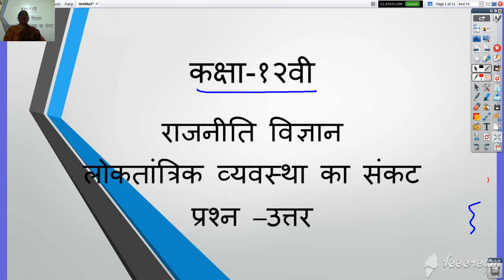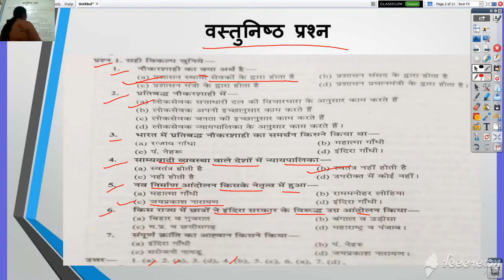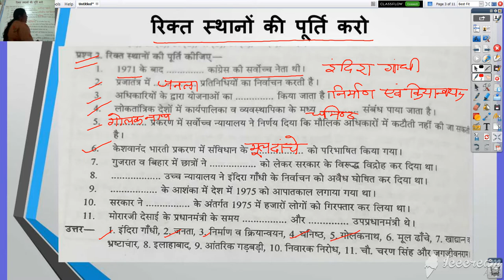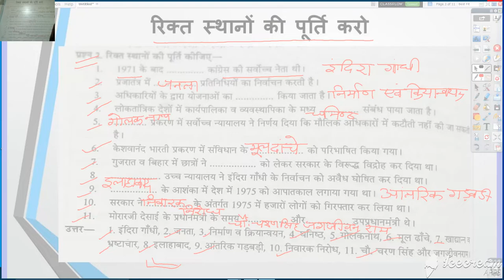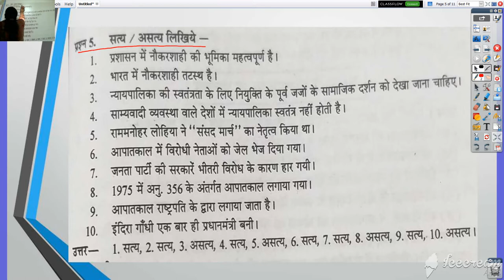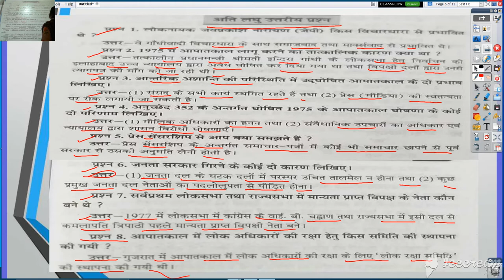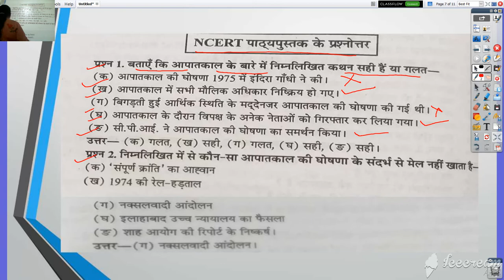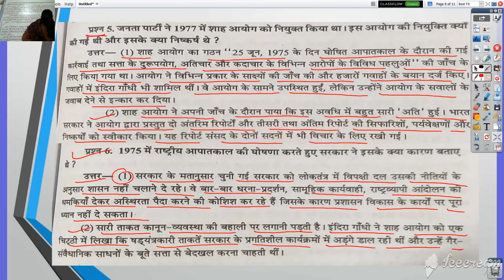कक्षा १२वी राजनीति विज्ञान लोकतांत्रिक व्यवस्था का संकट प्रश्न उत्तर